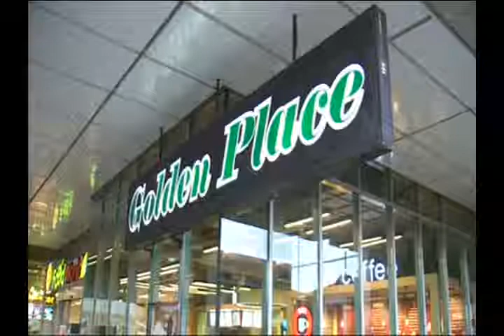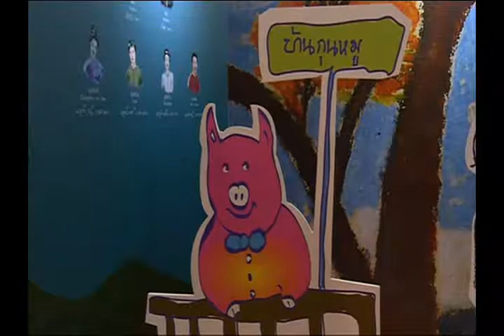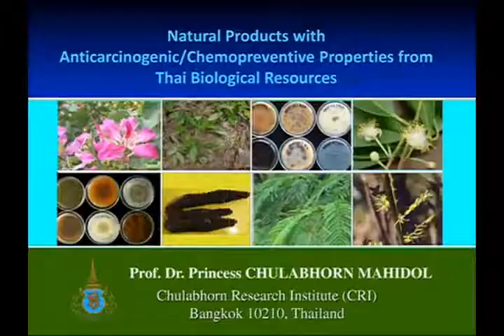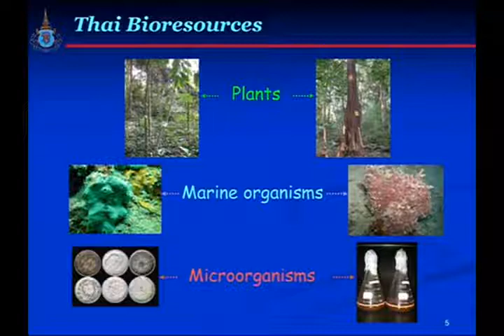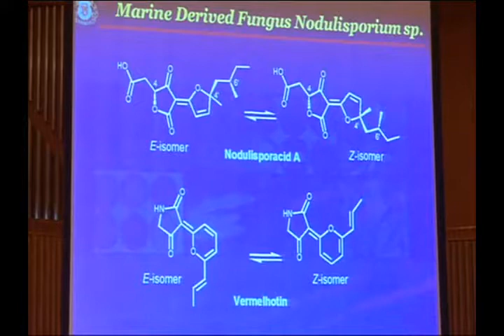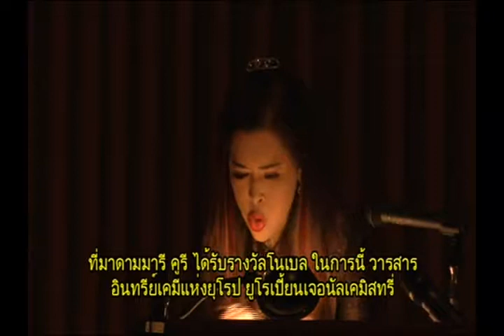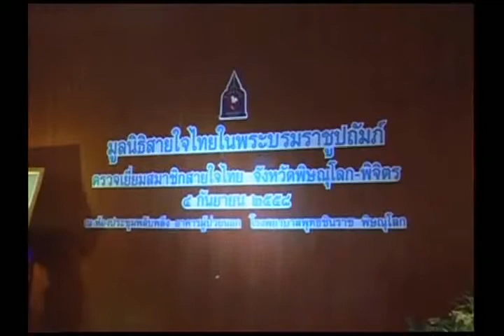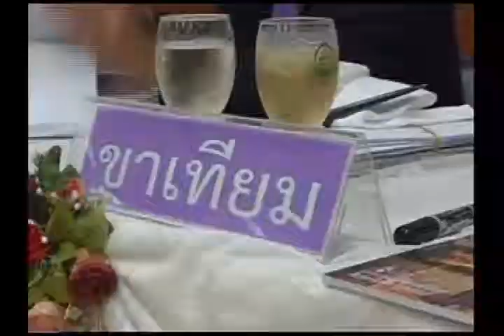ข่าวพระราชสำนักประจำวันที่ 4 กันยายน 2558